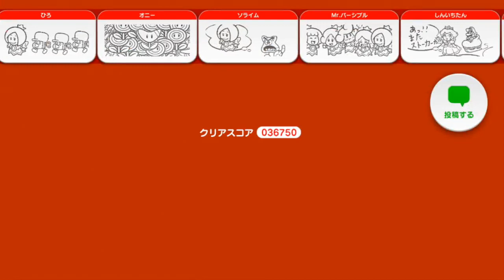녹두로의 슈퍼 마리오 3D 월드 - 12화 (Super Mario 3D World)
처음해보는 마리오 시리즈.
슈퍼 마리오 3D 월드!

Wii U Super Mario 3D World